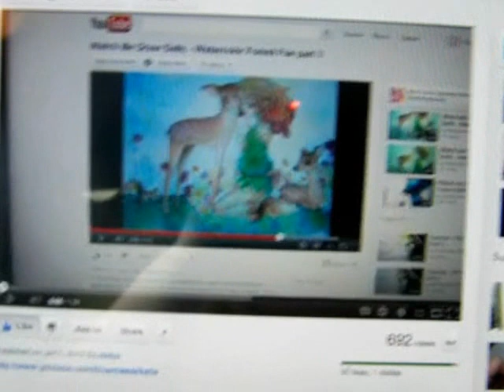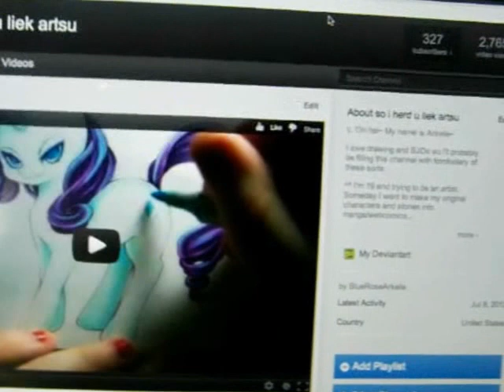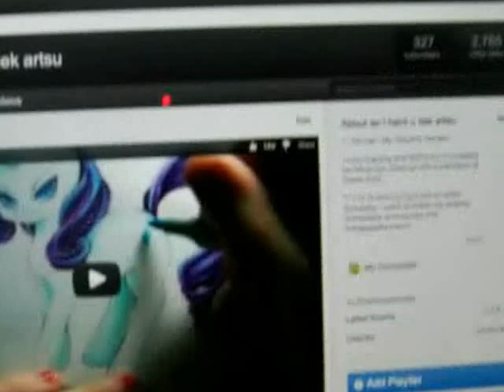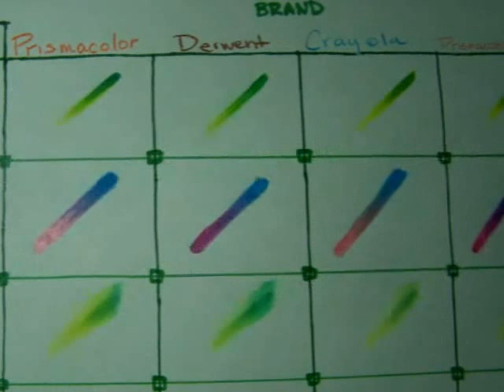Thank you!!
;w; T-thank you so much again BayleeCreations / zkittyz for the shout out!! @v@ You are the best!
If you have any questions for me or would like to request a tutorial or something, feel free to leave a comment below! owo I want to make this channel lots of fun and and helpful as possible for you guys!

^^ A "Watch Me Draw" video will be posted right after this, then the eye coloring tutorial and possibly a colored pencil comparison video after that!~

Would you like a sketch from me? Please commission me if you can! Help out a poor art student?

New Daily Art videos will be posted to my channel 3 to 7 days a week. You can watch me as I progress daily with my art. c: Some days might be sketch sessions, Copic marker coloring, linearting, watercoloring, colored pencil coloring, crayons, tutorials, who knows!

All art and characters shown in drawings belong to me.